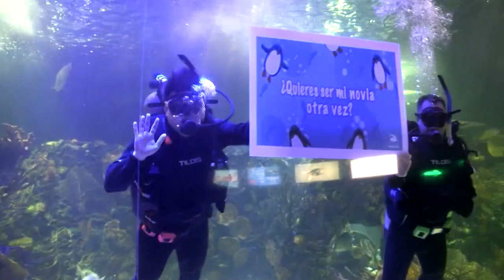¡Angie no acepta ser novia de Santiago! | Programa del 25 de febrero de 2020 PARTE 2 | Enamorándonos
Flechado sorprendió a Serrath y Luciano siente algo por una amorosa.